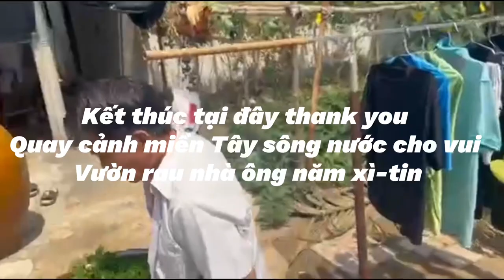Rodo trên đường về quê ngoại quay lại cảnh miền Tây sông nước để làm kỷ niệm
cảnh miền Tây sông nước quê tôi